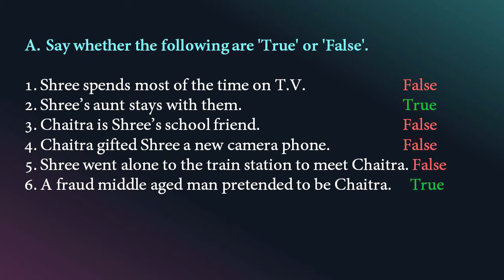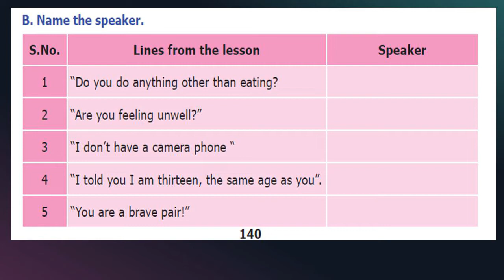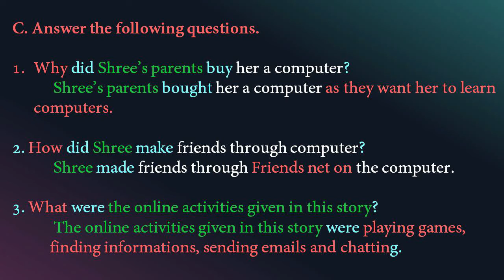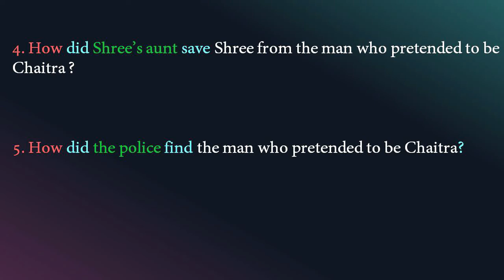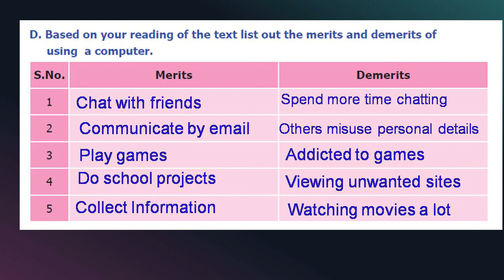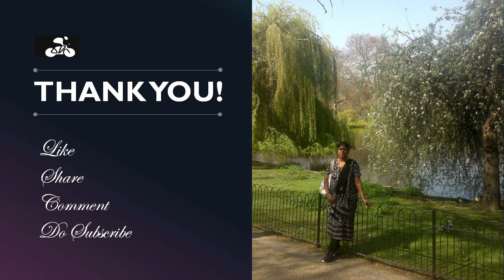The Mystery of the cyber friend| Book Back Exercises| 8th English| Unit 2 Term 3| Samacheer Kalvi